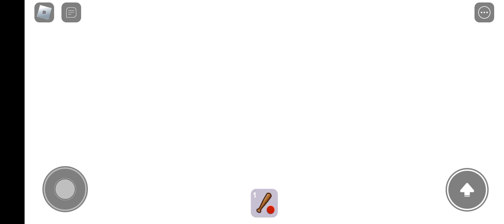roblox game play video Ep.6